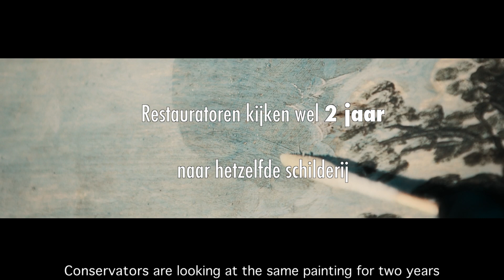'Jan van Scorel - Een Hemelse Ontdekking' - Previous Exhibition - Exhibition Teaser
Gemiddeld kijkt een bezoeker 9 seconden naar een schilderij. De restauratoren van Jan van Scorels 'Doop van Christus' keken 2 jaar naar het werk. Ze deden een aantal belangrijke ontdekkingen. T/m 13 maart 2016 tentoonstelling 'Jan van Scorel - Een hemelse ontdekking' in het Frans Hals Museum